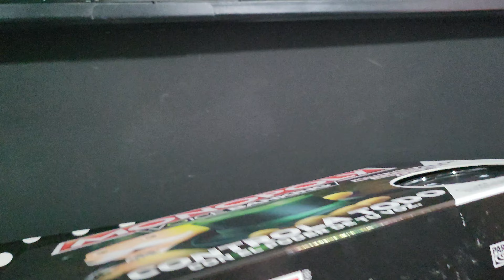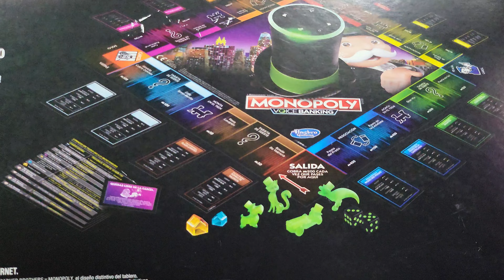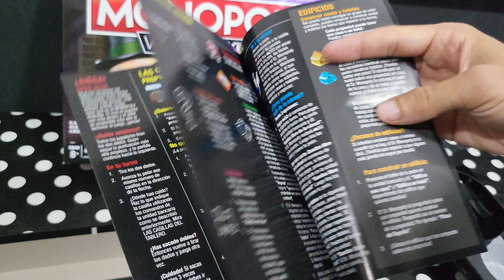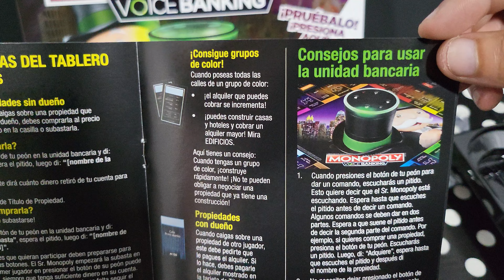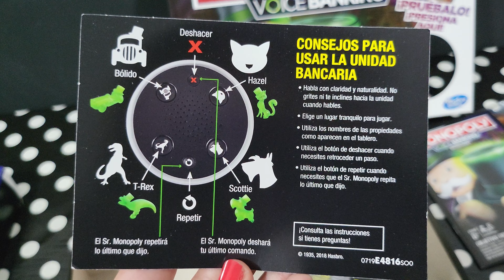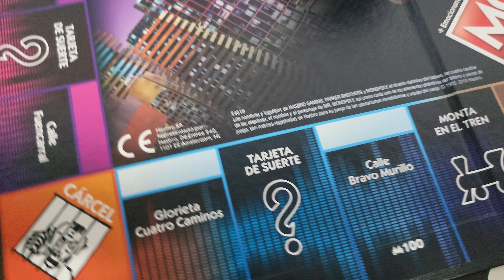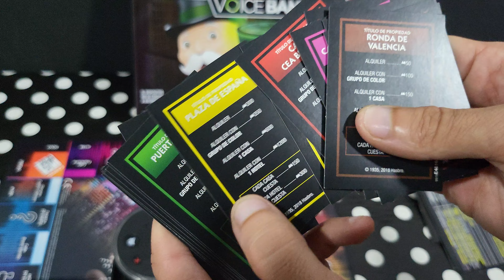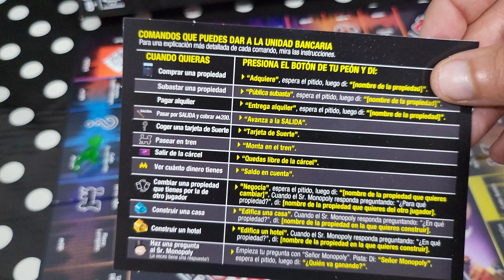🎲 Monopoly VOICE BANKING 🎲 CONTRÓLALO con la VOZ 🎩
En el video de hoy os traemos el unboxing y la review del Monopoly Voice banking, un moderno y electrónico monopoly de formato especial que se juega utilizando la voz. Esperamos que disfrutéis con el video.